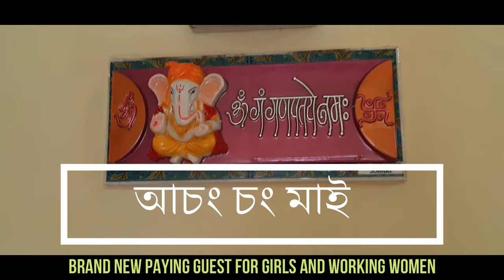Asong Song Mai (আচং চং মাই) Brand New Paying Guest for Girls and Working Women in Golaghat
Asong Song Mai is a Brand New Premier Paying Guest/P.G) in Golaghat town for Girls and working Women. It is known for Good Quality Hospitality and living environment with free Bicycle for all Girls.
Our three floor Flat type bungalow is a few steps away from Golaghat city that is centrally located and very accessible situated in prime locality of Golaghat that are very safe and secure.
The ‘Asong Songmai’ paying guest is located near Chandmari, Golaghat with single Bed, Double Bed and Triple Bed Rooms. Debraj Roy College and Golaghat Commerce College is 7 Minutes walking Distance or 2 Minutes bicycling distance. 24 Hours electricity and water with Inverter Facilities are also available.
Facilities: সুবিধাসমূহ
1. Flat type Building with Single Bed, Double Bed and Triple Bed Rooms. True Luxury with Affordable Price.
একক বিচনা যুক্ত, দ্বৈত বিচনা যুক্ত আৰু তিনিখন বিচনাযুক্ত ৰুমৰ সৈতে এপাৰ্টমেণ্ট বিল্ডিং | সুলভ মূল্যৰ সৈতে প্ৰকৃত বিলাসিতা।

2. Free Bicycle to Ride.
ভ্ৰমণ কৰিবলৈ বিনামূলীয়া চাইকেল |

3. Twenty Four hours Electricity and Water with Inverter Facility. Hot and Cold Water Facility
ইনভাৰ্টাৰ সুবিধাৰ সৈতে চব্বিশ ঘণ্টা বিদ্যুৎ আৰু পানী সুবিধা | লগতে, গৰম আৰু ঠাণ্ডা পানীৰ সুবিধাও উপলব্ধ |

4. Quality Food with Food on Demand. Twenty Four hours Tea and Coffee. Tiffin Facility also available.
ভাল মানদণ্ডৰ  চাহিদা অনুযায়ী খাদ্য | চব্বিশ ঘণ্টা চাহ আৰু কফি | টিফিনৰ সুবিধাও উপলব্ধ |

5. Wifi, TV and Book Library for reading.
পঢ়াৰ বাবে ৱাইফাই, টিভি আৰু কিতাপৰ লাইব্ৰেৰী |

6. Emergency Medical Service. Medical Facility with Covid-19 Preventive Facility.
জৰুৰীকালীন চিকিৎসা সেৱাও উপলব্ধ | কোভিড-19 প্ৰতিৰোধমূলক চিকিৎসা সেৱাও উপলব্ধ|

7. Professional Security Guard with outside CCTV Monitoring
বাহিৰৰ চিচিটিভি নিৰীক্ষণৰ সৈতে পেছাদাৰী নিৰাপত্তা ৰক্ষী |

8. Laundry Service also available.
       লণ্ড্ৰী সেৱাও উপলব্ধ।
9.  Wifi and Xerox facility also available.
ৱাইফাই আৰু জেৰক্স সুবিধাও উপলব্ধ।